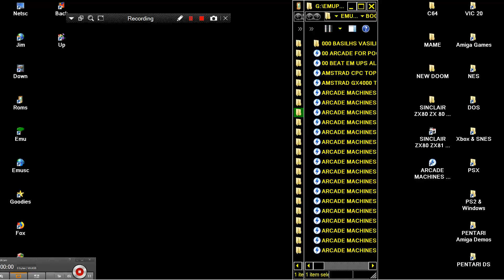ATTRACT MODE FE ARCADE MACHINES V NEORAGEX NEO RAGE X THANKS TO VASILIS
BELOW THIS PARAGRAPH,YOU FIND MY FRIENDS YOUTUBE CHANNELS THAT HAVE VERY INTERESTING,RETRO VIDEOS,LONGPLAYS,EMULATION,MOVIES,MARTIAL ARTS ELEMENTS AND OTHER GOODIES.PLEASE VISIT THEIR CHANNELS

1) "GAME DEVELOPER" (GAME INTRO)
2) "GAME PUBLISHER" (GAME INTRO)
3) "MENU" DEVELOPER" (FOR ATARI ST GAMES - WHEN THE MENU STARTS)
4) TEAM WHO "CRACKS" GAME (INSIDE DECOMPACTER FROM ATARI ST OR IN THE AMIGA CRACKTRO)
5) VERSION OF UTILITY "CRACK TEAM" USES (AFTER GAME SELECTION IN MENU IN ATARI ST)
6) PROGRAMMER(S) WHO PROGRAMMED GAME (GAME START SCREEN, AND SOMETIMES EVEN IN "HIGH SCORE TABLE".

1) THE GAME EXISTS IN ONLY ONE VIDEO UPLOAD BUT THE UPLOADER "TALKS CONTINOUSLY",THEN THIS IS USELESS FOR ME AND I UPLOAD THE SAME GAME WITHOUT SPEECH
2) IF ANOTHER GAME UPLOAD (ONE ONLY VIDEO) IS FROM EXTERNAL "BAD" CAMERA WITH BAD SOUND,THEN I UPLOAD IT,AGAIN BECAUSE THE OTHER VIDEO IS USELESS...ETC ETC.WELL,FOR ME THESE GAMES ARE NOT "EXISTS" ON YOUTUBE
3) ALSO IF THE GAME HAS "FAKE" MUSIC SUCH AS FOR HYPOTHETICAL EXAMPLE OF "PACMAN" WHICH IN THE VIDEO YOU HERE INSTEAD GAME AND SAPLES "SAMANTHA FOX",THEN THE GAME IS USELESS,AGAIN,FOR ME.

INTERESTING